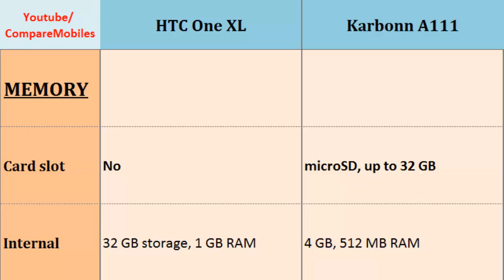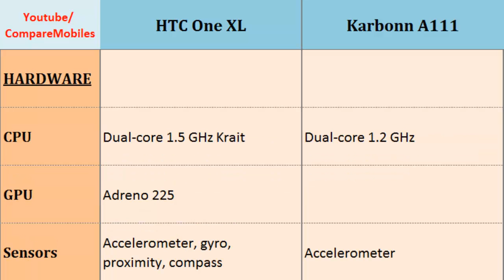HTC One XL versus Karbonn A111, compared to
HTC One XL versus Karbonn A111, compared to : One XL or A111, The phones compared in terms of: Dual-core, 1.5 GHz Krait, 720 x 1280 pixels, 4.7 inches, Dual-core, 1.2 GHz, 480 x 800 pixels, 5.0 inches, Processor, Dimensions, Ram, LTE, Network, CPU etc.